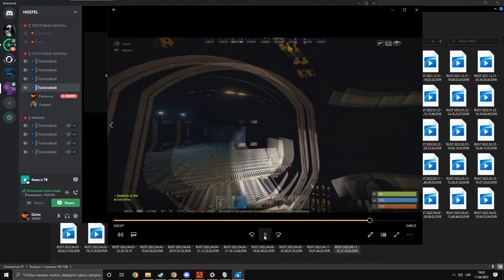Деф нефтянки (Rust)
Деф нефтянки